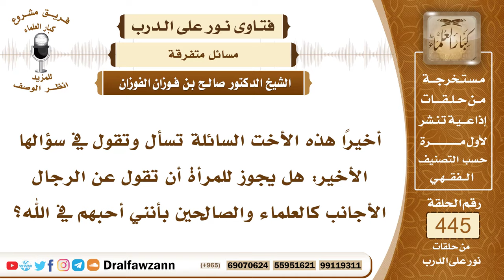6182- حكم قول المرأة عن العلماء والصالحين إني أحبهم في الله - الشيخ صالح الفوزان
"6182- أخيرًا هذه الأخت السائلة تسأل وتقول في سؤالها الأخير: هل يجوز للمرأة أن تقول عن الرجال الأجانب كالعلماء والصالحين بأنني أحبهم في الله؟
الجواب: الجواب: نعم، المحبة في الله والموالاة في الله من أعظم عرى الإيمان «الحب في الله والبغض في الله أوثق عرى الإيمان» كما في الحديث، وقد قال ﷺ: «لا يؤمن أحدكم حتى أكون أحب إليه من ولده ووالده والناس أجمعين» وقال عليه الصلاة والسلام: «لا يجد عبدٌ طعم الإيمان حتى يكون الله ورسوله أحب إليه مما سواهما وأن يحب المرء لا يحبه إلا لله وأن يكره أن يعود في الكفر بعد إذ أنقذه الله منه كما يكره أن يقذف في النار» فالحب في الله والبغض في الله من أوثق عرى الإيمان ويصرح الإنسان لأخيه إذ اكان يحبه فيخبره بذلك بأنه يحبه في الله ويقول المحبوب يقول: أحبك الذي أحببتني فيه، ويدعو له بمثل هذا، فهذا من السُّنة، الحُبُّ في الله والبغض في الله هذا واجب، وأما إعلانه وإخبار المحبوب به فهذا سنة ومستحب.
السيرة الذاتية:
للاشتراك في قناة الشيخ صالح الفوزان

14_ الشيخ محمد أمين الشنقيطي
يتيوب

15_سماحة المفتي عبد العزيز آل الشيخ
 يوتيوب

رئيس الفريق
لمشروع كبار العلماء